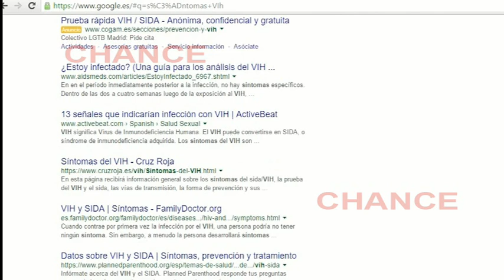La revelación de Charlie Sheen marcó récord en Google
El actor Charlie Sheen no es conocido por ser un ejemplo a seguir pero desde que desveló el 17 de noviembre en el programa 'Today Show' que es seropositivo, su imagen ha ayudado a que haya un aumento de búsquedas en internet relacionas con el VIH.